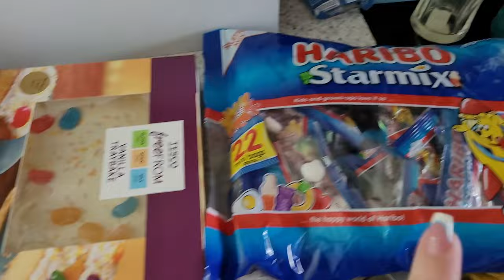VLOG - Bitter Sweet - Katy Beach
Hello loves todays video is a vlog from august 23, I hope you enjoy it x

♡SOCIAL MEDIA♡

MENTIONED

Katy
xxx